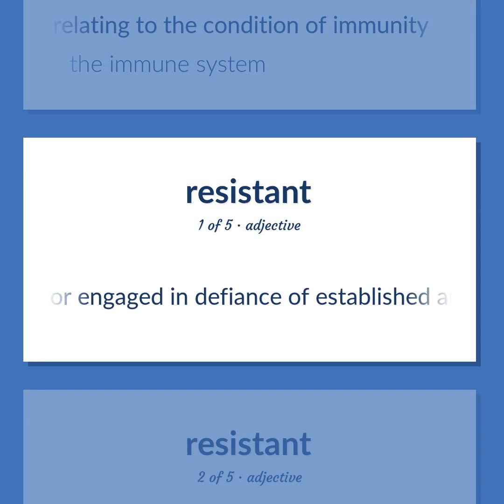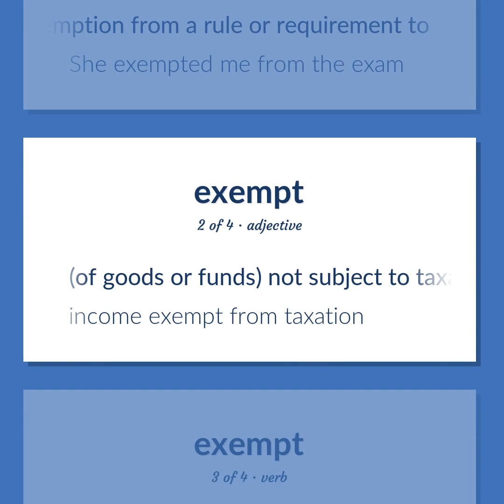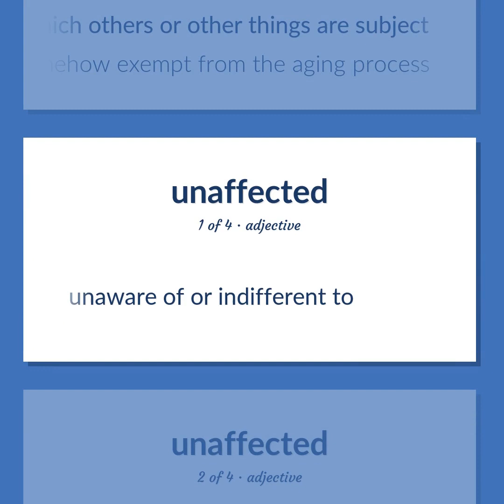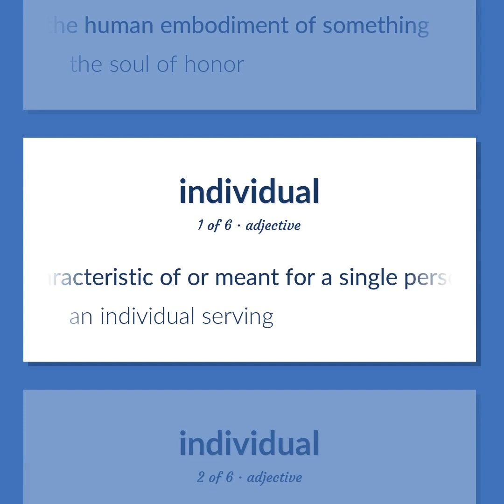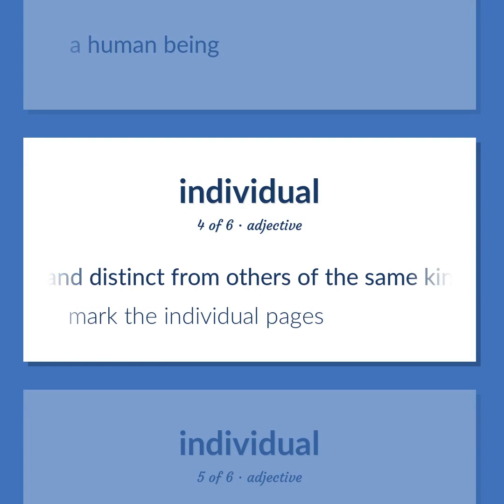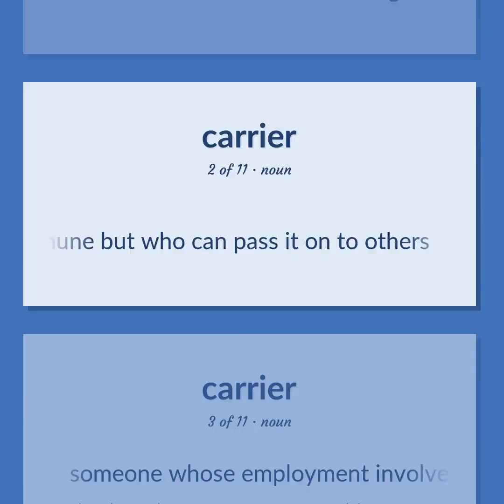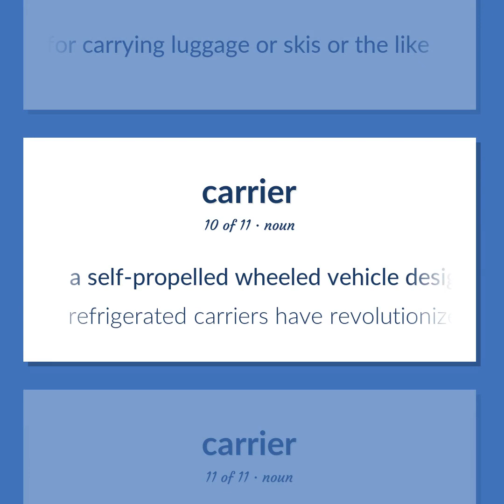Immune - 57 English Vocabulary Flashcards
IMMUNE meaning. Following our free educational materials, you learn English in a great way with ease and efficiency.